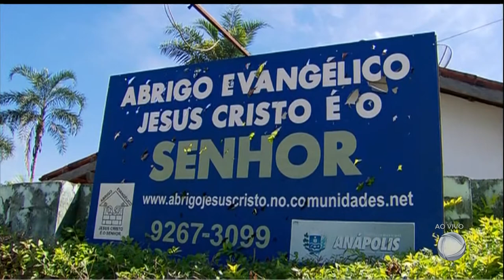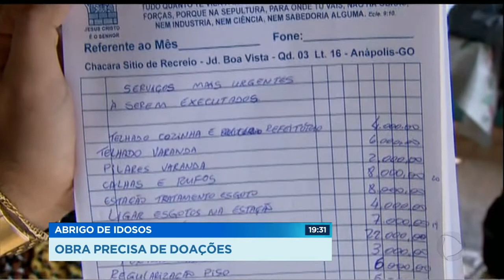GR - Abrigo de idosos: Obra precisa de doações - 23-03-2018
Em Anápolis uma jovem resolveu transformar a própria festa de aniversário num  evento pra ajudar na construção de um abrigo para idosos. A festa rendeu bem, mas a obra foi orçada em um milhão de reais. Ainda faltam quatrocentos mil reais.